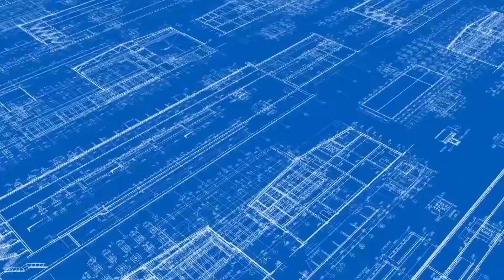শেরপুরের নকলায় শীতার্ত মানুষের মাঝে শীতবস্ত্র বিতরণ